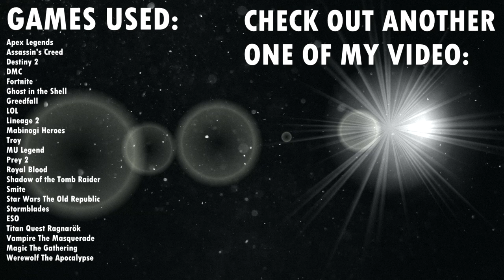【GMV】Wild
SONG: J. Pollock - Wild (ft. Royal & the Serpent)

GAMES:
Apex Legends
Assassin's Creed
Destiny 2
DMC
Fortnite
Ghost in the Shell
Greedfall
LOL
Lineage 2
Mabinogi Heroes
Troy
MU Legend
Prey 2
Royal Blood
Shadow of the Tomb Raider
Smite
Star Wars The Old Republic
Stormblades
ESO
Titan Quest Ragnarök
Werewolf The Apocalypse